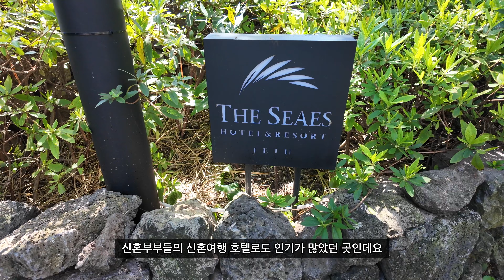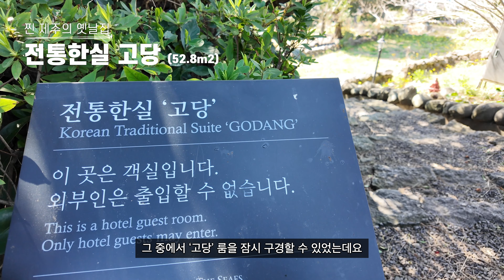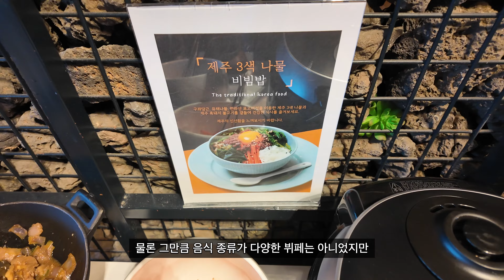부모님 만족도 최고 예상! 제주 최초의 5성급 초가집 전통 호텔 | 씨에스호텔 제주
* 이번 영상은 3월에 촬영되었으며, 씨에스호텔 20주년 패키지로 1박 42만원 내돈내산 결제하여 제작한 영상입니다. 이후 호텔측에 협업 요청하여 예약이 비어있는 룸을 촬영할 수 있었습니다. 도움 주셔서 감사드립니다^^

- 전객실 29객실의 프라이빗 독채형 호텔
- 룸타입이 다양한데 최소 스위트룸 이상의 룸을 추천드립니다

🚙 제주도 렌트카 저렴하게 예약하는 방법! '섬카'에서 예약하세요!
(섬카 파트너스 활동으로 추천인 코드 입력시 제가 소정의 수수료를 받습니다)

👣 에디의 인스타그램 👉🏻 jejueddy

(쿠팡 파트너스 활동으로 위 링크에서 구매시 소정의 수수료를 받습니다)
✂️ 편집 : Final Cut Pro X, Vrew
아래 링크로 가입시 에피데믹사운드 1개월 무료 이용이 가능합니다.